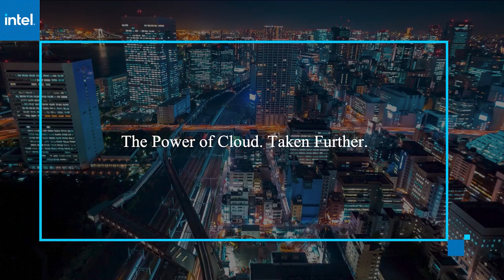Andrew Hillier, Densify | AWS re:Invent 2020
Andrew Hillier, Chief Technology Officer, Densify virtually connects with Keith Townsend for AWS re:Invent 2020.

Detailed analytics help reduce an organization’s cloud cost surprises

BY SHANNON FLYNN

Many business leaders appreciate the on-demand resources and scalability potential of the cloud, but they must also address the difficulty of controlling the associated costs. The situation becomes even more complex when those who care most about managing cloud expenses are not always aware of who has cloud purchasing authority in a company, what they buy and why.

Taking an analytical approach to cost control can get an enterprise back on track.

“If you want to purchase more intelligently, that can be very complicated,” said Andrew Hillier (pictured), co-founder and chief technology officer at Densify. “We like to think of ourselves as almost like an analytics engine that’s … an equation with a lot of terms. It’s got a lot of detail of what we’re taking into account when we tell you what you should be doing.”

The analytical insights enable buying and consuming intelligently in the cloud because they’re interrelated, Hillier added.

Hillier spoke with Keith Townsend, guest host of theCUBE, SiliconANGLE Media’s livestreaming studio, during virtual coverage of AWS re:Invent 2020. They discussed the need for resource and cost optimization in the cloud, the link between containerization and cloud costs, why machine learning could optimize resource provisioning for containers, and how complicated or mission-critical cloud environments are exceptionally well-positioned to benefit from analytics. (* Disclosure below.)

Containerization can compound cost concerns
Some business leaders think containerization is a logical solution to cloud cost problems and other pain points.

“It’s a big opportunity for a whole new generation of automation; containers don’t overcommit in the same way [as virtual environments do],” Hillier said.

Containers are much more granular. However, this may only create the belief that they make expenses manageable. Hillier mostly sees low-utilization container environments when assisting Densify customers.

The right technologies can help bring costs under control, such as machine learning, Hillier explained. Business leaders ultimately realize that adding up all the containers leads to more resources being used than they think.

Fortunately, machine learning can help by analyzing and recommending the appropriate resources for each container. In that scenario, technology performs better than humans can, especially when assessing tens of thousands of containers, Hillier concluded.

Watch the complete video interview below, and be sure to check out more of SiliconANGLE’s and theCUBE’s coverage of AWS re:Invent. (* Disclosure: Densify sponsored this segment of theCUBE. Neither Densify nor other sponsors have editorial control over content on theCUBE or SiliconANGLE.)